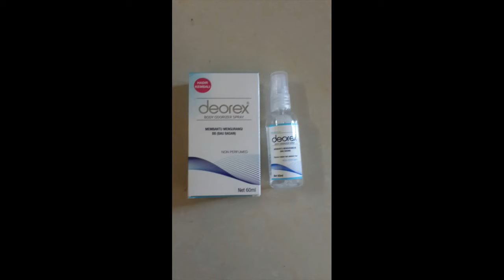089652345652 - toko deorex body odorize ampuh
jual deorex murah
agen deorex terbaru
supplier deorex ampuh
distributor deorex asli
toko deorex di jakarta
grosir deorex di surabaya
jual deorex penghilang bau di badan
grosir deorex
toko deorex
grosir deorex murah

PIN BB ► 535E8A13
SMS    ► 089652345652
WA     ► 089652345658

Baru pertama di Indonesia dan satu-satunya dengan Fungsi utama deorex adalah : Mengobati, menghilangkan bau badan yang menyengat, bau kaki dan bau ketiak.

Fungsi Kedua adalah : Memberikan perlindungan dengan cara meninggalkan lapisan pelindung pada kulit yang tak terlihat untuk mencegah pertumbuhan bakteri penyebab bau, memberikan rasa aman dan nyaman.

Fungsi Ketiga adalah : Sebagai pengganti deodorant yang praktis dan ekonomis. Kalau deodoran dipakai 2x sehari pagi dan sore. Deorex cukup dipakai 1x selama 3 hari (2x seminggu)

EFEKTIF DAN NYAMAN
BEBAS BAKTERI = BEBAS BB (BAU BADAN)
PRAKTIS DAN EKONOMIS

Kelebihan DEOREX :
– Crystal DEOREX tidak mengandung kimia sintesis.
– Crystal DEOREX tidak berbau
– Membunuh bakteri
– Tidak menyumbat pori-pori sehingga kulit bebas bernafas
– Tidak meninggalkan bekas pada pakaian (deodorant lain mengandung Aluminium Talc yang berfungsi menyerap keringat sehingga meninggalkan bekas pada pakaian)
– Tidak menimbulakn iritasi pada kulit
– Tanpa efek samping
– Dari hasil riset 95% pemakaian DEOREX bebas dari bau badan secara permanen.